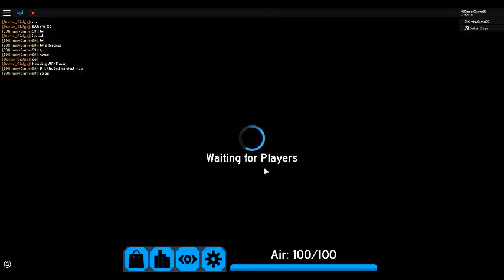Playing Flood Escape 2 with DoctorDialga